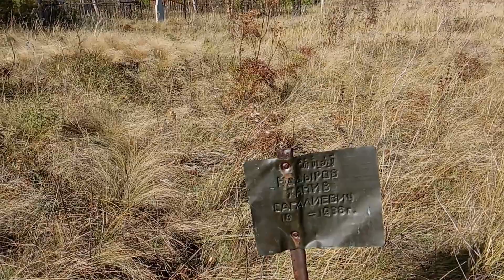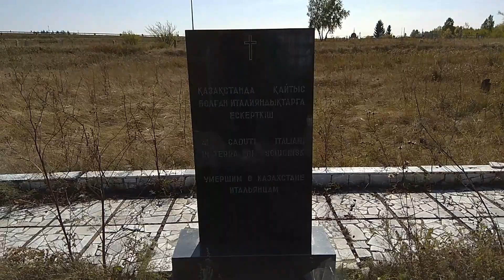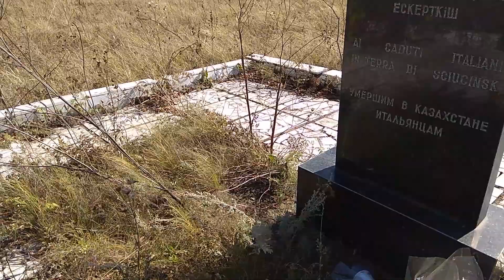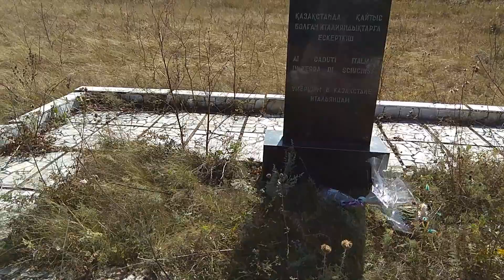НАШЛИ ЕЩЕ ОДНО ЗАХОРОНЕНИЕ ✅ Очень интересно кто эти люди?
Если хотите помочь нашему каналу, то не пропускайте рекламу.
Меня зовут Татьяна, мне 60 лет, два года я на пенсии. На моем канале вы увидите много интересного и познавательного. Мой канал о жизни и быте пенсионеров. Я буду снимать все то, что интересно вам, а также наши путешествия и отдых. В прошлом я преподавала в колледже по парикмахерскому делу, мне очень нравится моя профессия. Если кто желает научиться стричь своих родных и близких, у меня есть еще один канал для начинающих парикмахеров.
Всех люблю и уважаю!!!
Поддержка моего канала Youtube
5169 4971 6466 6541 VISA
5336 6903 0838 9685 СБЕРБАНК .спасибо всем, кто меня благодарит за труд.